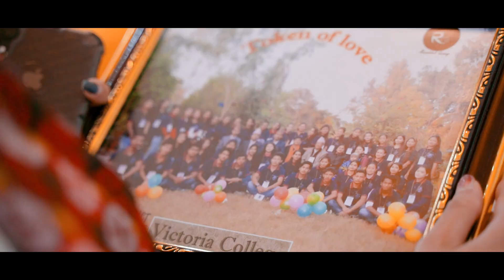FAREWELL 2022 | Rosalind Group | Victoria International College, Dang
Filmed by :- Shubharambha Studios
Location :- Dang, Nepal
Follow Victoria International College on Facebook:-